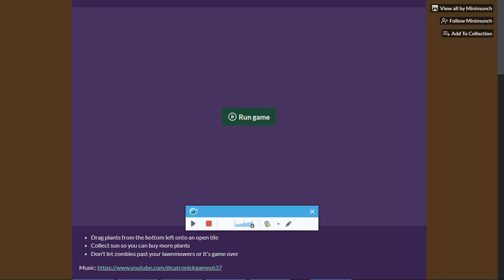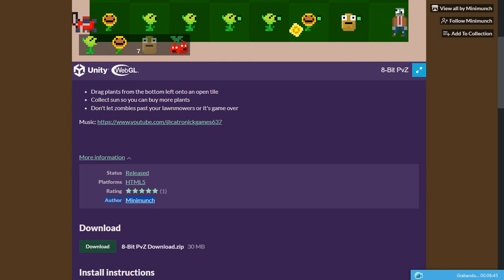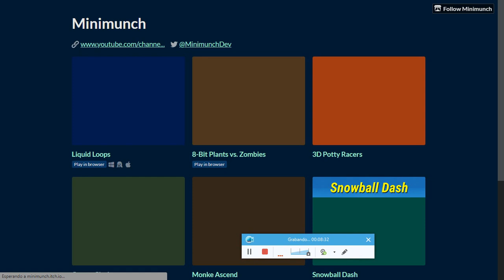Plants vs Zombies 8 bits gameplay 4000 suns collected 4 lawn mowers kimerairon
Minimunch made this game.